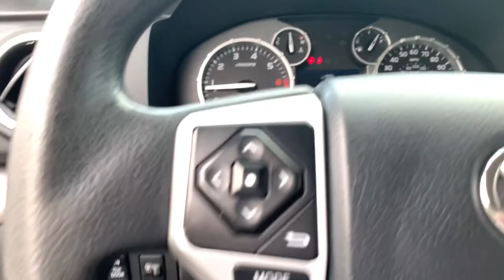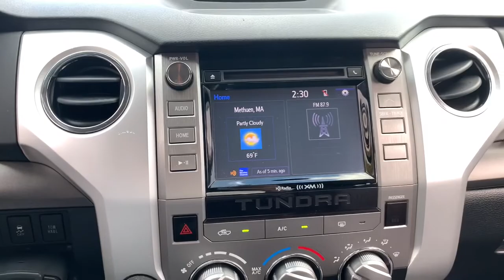2014 Toyota Tundra Haverhill MA, Lawrence MA, Methuen MA, Salem NH, Andover, MA 641X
Silver Sky Metallic Used 2014 Toyota Tundra available in Haverhill, Massachusetts at Jaffarian Automotive Group. Servicing the Lawrence MA, Methuen MA, Salem NH, Andover, MA area.

CLEAN CARFAX - NO ACCIDENTS REPORTED, 4WD, Graphite w/Fabric Seat Trim w/TRD Off-Road Package, 4-Wheel Disc Brakes, ABS brakes, Air Conditioning, AM/FM radio: SiriusXM, Dual front impact airbags, Power steering.brbrbrThis vehicle has been Value Priced, below our competition, using Live Market Pricing Technology, saving you both Time and Money! You'll never pay too much at JAFFARIAN! The Most Car for the Least Amount of Money! COME SEE US TODAY AT 600 RIVER STREET IN HAVERHILL OR VISIT US ON THE WEB